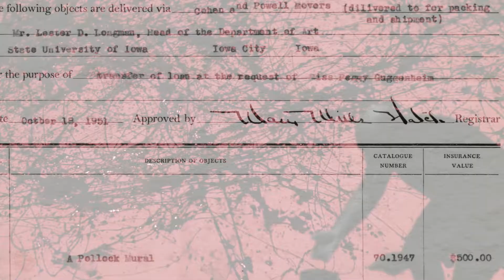Jackson Pollock's Mural - Trailer